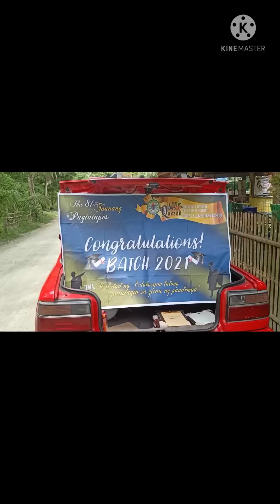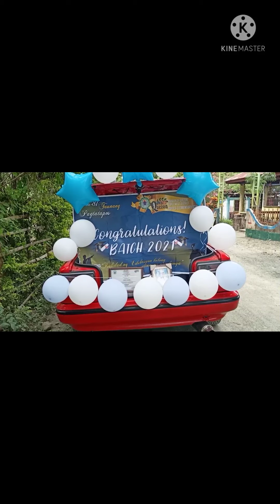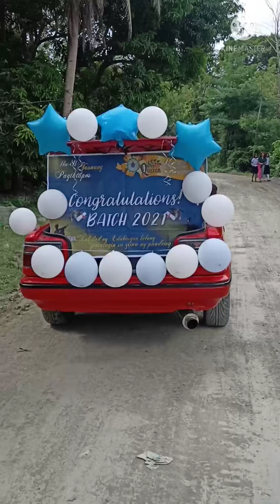GRADUATION 2021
PANAHON MAN NG PANDEMIC, HINDI KAYANG HADLANGAN ANG PAGTUKLAS NG KARUNUNGAN! CONGRATULATIONS BATCH 2021.GOODLUCK SA KASUNOD NA BAITANG NG KARUNUNGAN.
RoseCamTv |PINOY OFW YOUTUBER/VLOGGER